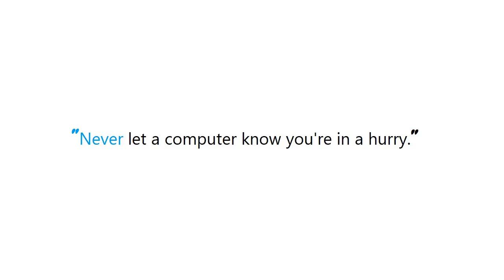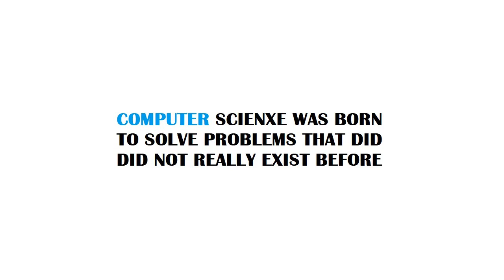PYTHON : Open source alternative to MATLAB's fmincon function?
PYTHON:OpensourcealternativetoMATLABsfminconfunction? PYTHON #: Open source alternative to MATLAB's fmincon function? #

Guide : [ PYTHON : Open source alternative to MATLAB's fmincon function?  ]